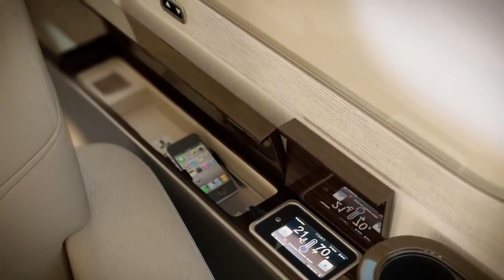Embraer Executive Jets' Lineage 1000E Virtual Tour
Experience Embraer Executive Jets' Lineage 1000E.
The Lineage 1000E is the epitome of luxury.
With five distinct cabin zones, you can tailor your flight experience to best suit you.
Your master suite has the option for a walk-in shower and queen size bed.
From the Honeywell ovation Select™ cabin management system to the largest walk-in in-flight accessible baggage compartment of any executive jet in the world, we've thought of everything for you.
With new refinements to the aerodynamics and reduced weight, the increased flight range of this ultra-large jet goes above and beyond.

Welcome aboard Lineage 1000E!